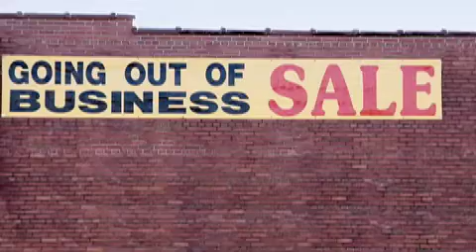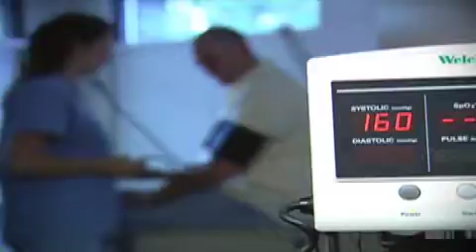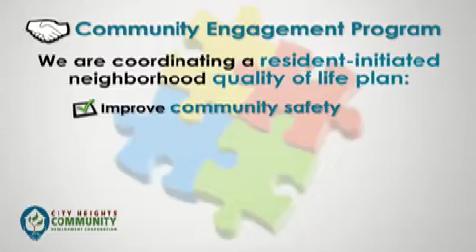CHCDC 'About us' video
2012 Gala Event, Website and Social Media "About us" Video